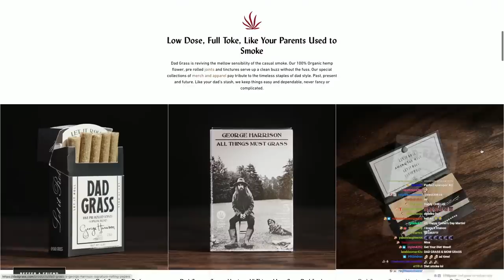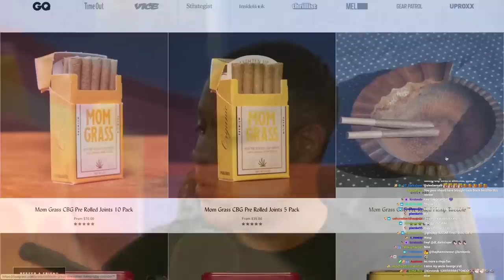SCOOBY-DOO (2002) RETRO MOVIE REVIEW | Double Toasted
SCOOBY-DOO (2002) RETRO MOVIE REVIEW | Double Toasted - Today at Double Toasted we have our Scooby-Doo 2002 review. In this funny video, we look at the Scooby-Doo 2002 trailer before going into our Scooby-Doo 2002 movie review. We discuss the Scooby-Doo 2002 ending, Scooby-Doo 2002 scrappy, the Scooby-Doo 2002 demons, and all the Scooby-Doo 2002 characters like Shaggy, Velma, Daphne etc. What are your thoughts on Scooby-Doo 2002?